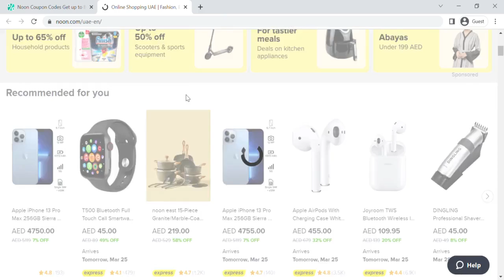How to use Noon code? Watch this video to get the trick for saving money with Almowafir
Want to shop from Noon and pay less?
Follow the 10 steps and save money when shopping from Noon.

2- Make sure to click on Almowafir original link and not ads for other brands.

3- Click on “Copy” to claim the code.

4- Head over to Noon website and sign into your account if you’re not
already.

5- Choose the products you wish to purchase.

6- Add to cart.

7- Go to your shopping cart and proceed to Checkout.

8- Paste the code from Almowafir

9- click apply code.

10- Mabruk! You just saved money :)